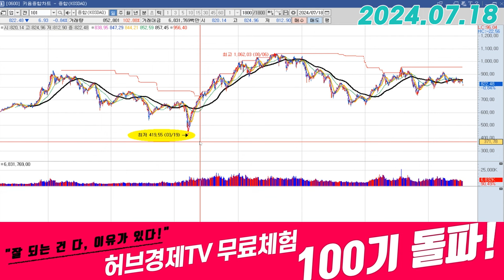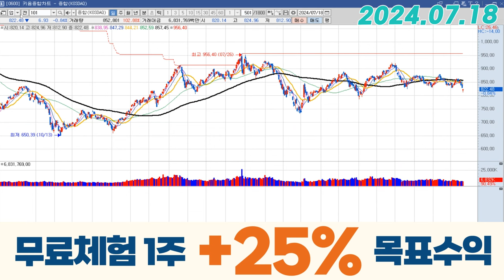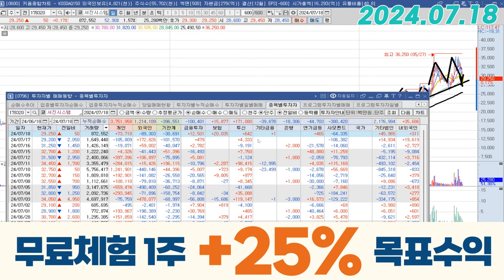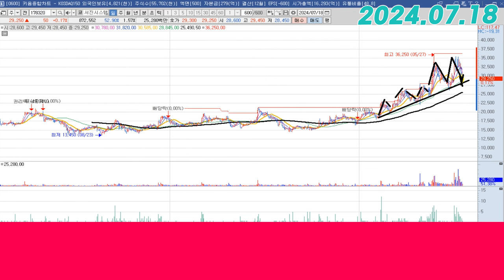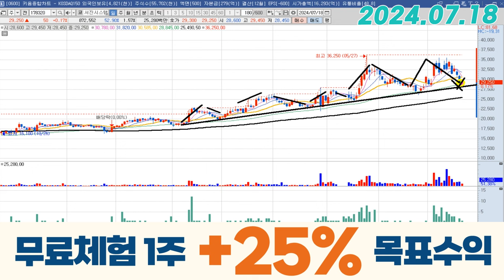서진시스템 (178320) - 기회라니까요 기회